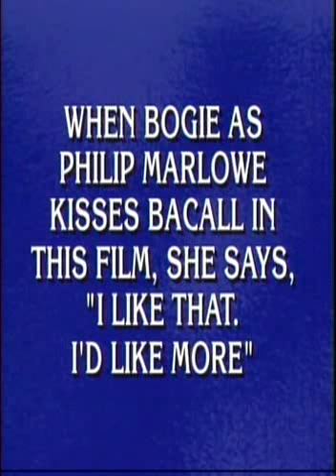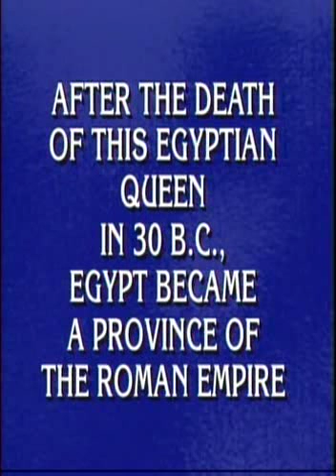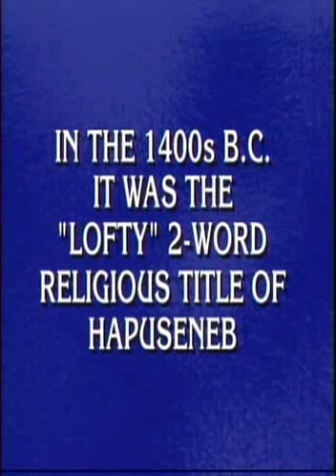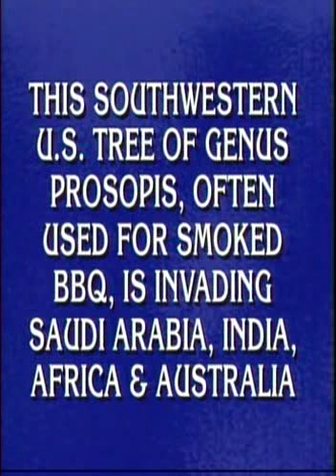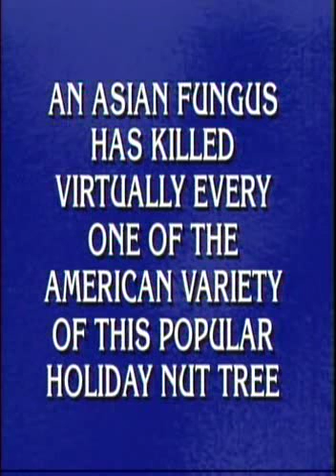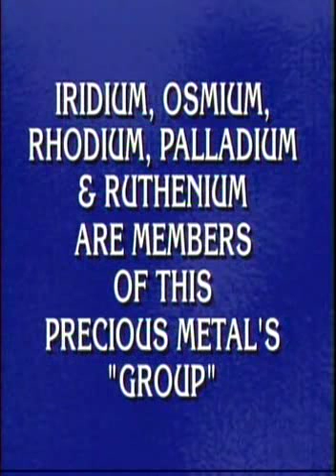All your Daily Doubles are belong to Steve!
Still rocking...